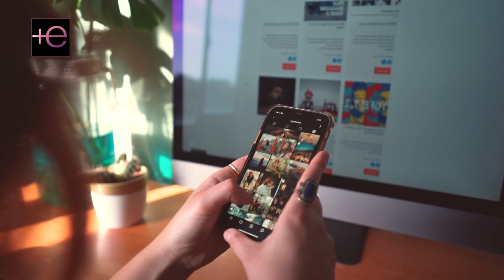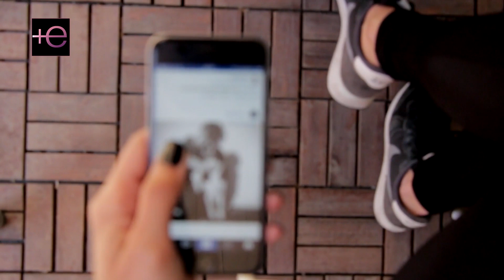😧 Sin querer queriendo 🫢 ADAMARI LÓPEZ REVELÓ que TONI si le puso el cuerno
Sin querer queriendo Adamari reveló que Toni si le puso el cuerno